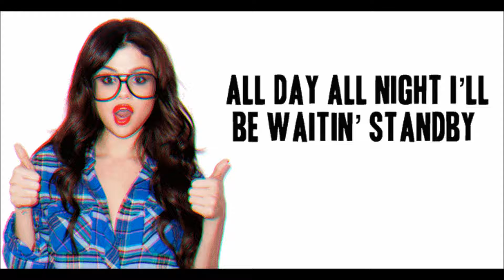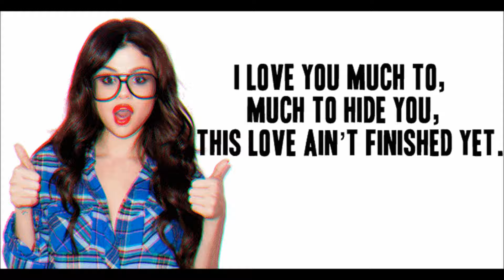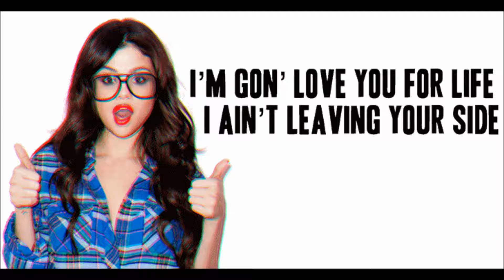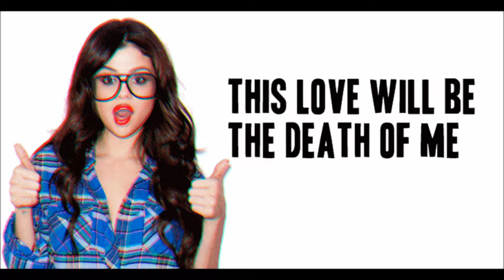Selena Gomez - Come And Get It (Lyrics)